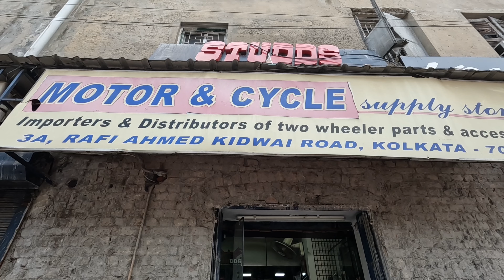Pulser 220 Toprack & Saddle Stay Backrest|Champion iron works|Wellington Market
Welcome to our channel of rider.in this channel we share motovloging, informative,vlogging .in this video we explored Wellington bike market.wellington is known as bikers heaven .the best place for all kind of bike modification parts and wholesale selling market .in this video we have shown pulser 220 top rack, saddle Stay,back Rest etc instalation price cost .hope you will like the video . kindly watch the full video like and share.
Your queries 👇
Wellington bike market kolkata
Wellington Market Kolkata
Motor and cycle Wellington
Kolkata Wellington bike parts market
Wellington bike market
Bike modification
Bike accessories

Our channel is about Motovlogging. We cover lots of cool stuff such as Motovlogging, Travel & Event

My bike -ktm Duke 250